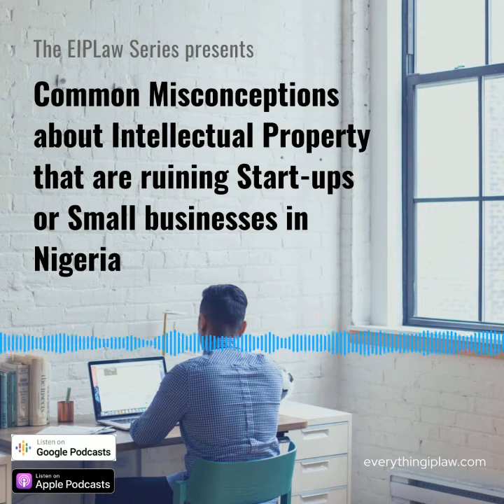Common Misconceptions about Intellectual Property that are ruining Startups or small businesses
Are you an entrepreneur? A creative? or do you plan on starting a business soon?

Well, you don’t want to miss this Podisode (Podcast + episode) because we’re going to be discussing Common Intellectual Property (IP) Misconceptions and Mistakes that are ruining businesses.

The inability to properly identify the intellectual property of your business gives rise to many misconception about IP that are ruining startups and small businesses today. This is why in today’s podisode, we are going to be discussing some common misconceptions startups should avoid in their approach to IP.

About EIP Law Podcast
The Everything IP Law Podcast is a premier Intellectual Property & Technology Law Podcast dedicated to providing forward thinking conversations around the development of IP & Technology related laws in Nigeria. It also provides creatives and businesses with the best available options to leverage their intangible assets in a fast-paced technology-driven world.

The Everything IP Law Podcast is a premier Intellectual Property Law Podcast in Nigeria hosted by a dynamic young Lawyer, Hibbatun-Nasser. The EIP Law podcast is dedicated to providing its listeners with industry knowledge on a variety of Intellectual Property and technology related issues.